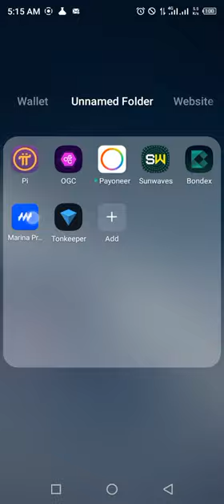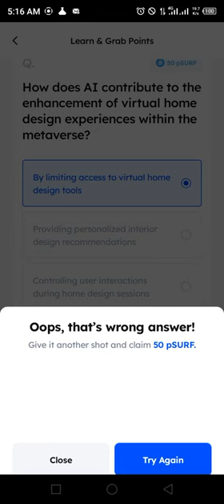Marina Protocol Airdrop Answers Today 30 JUNE 2024 | Quiz Answers Today in 1 minute